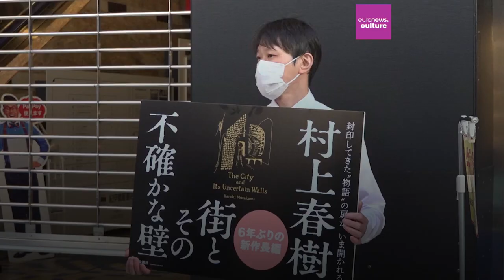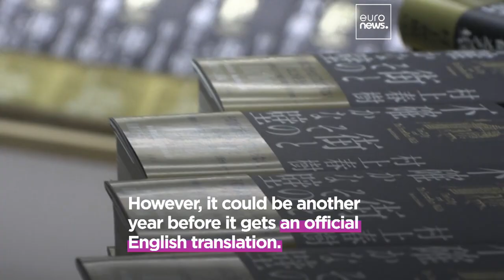Haruki Murakami has a new book out: Here's why you should care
Haruki Murakami's new book ‘The City and Its Uncertain Walls’ has been released in Japan. We look back at what makes the writer so unique.